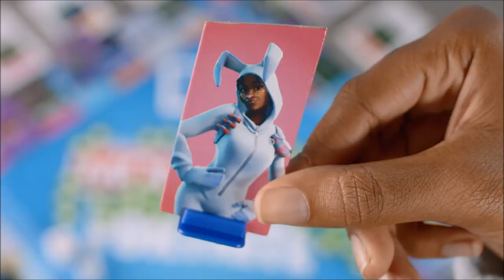Monopoly Fortnite | New From Epic Games And Hasbro Gaming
Fortnite fans, this edition of the Monopoly board game is inspired by the popular Fortnight video game by Epic Games! It's not about what players own; it's about how long they can survive.

In the Monopoly: Fortnite Edition board game, 2 to 7 players claim locations, battle their opponents, avoid the Storm and players aim to earn Health Points to stay in the game. The last player standing wins